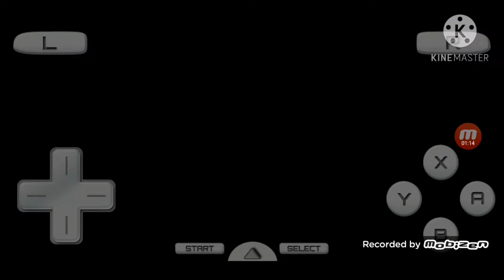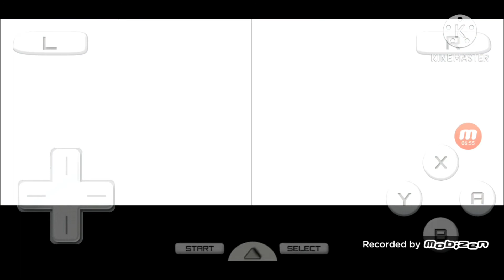Pokémon Moon Black 2 Nuzlocke part 6 : Ne jamais parler à un inconnu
Qu'en pensez vous ? Commenter que je puisse me préparer pour le nouvel épisode